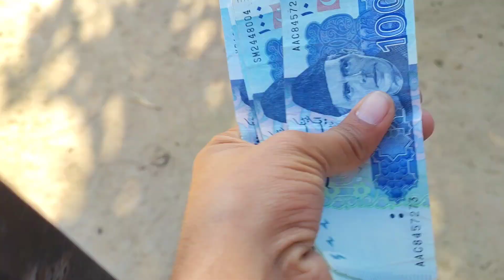INDIAN Birds Attack on Pakistan 🇵🇰Vs🇮🇳 | Hamza Sidhu